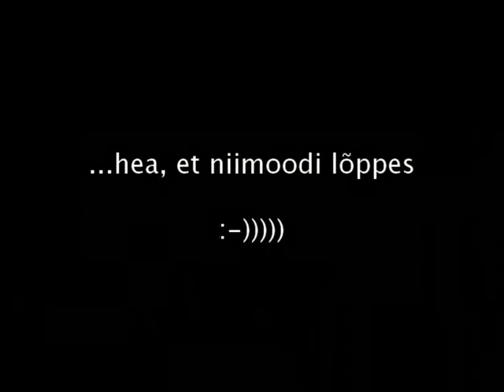Paramotor ingenious launch Taucho